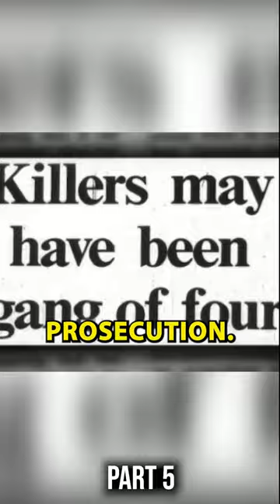DARK TRUTH ABOUT AN IFAMOUS CRIME FAMILY (PART 5)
The Pettingill family is a Melbourne-based criminal family, headed by matriarch Kath Pettingill. Family members have many convictions for criminal offences including drug trafficking, arms dealing and armed robberies.

Two of Kath Pettingill's sons, Victor Peirce and Trevor Pettingill, faced a murder trial for the 1988 Walsh Street police shootings, with both acquitted along with two fellow defendants. Victor Peirce's de facto wife, Wendy, later claimed that her husband planned and carried out the murders with the fellow accused. The family was furthermore involved in the infamous Melbourne gangland killings, where it suffered a major blow, with the death of one of its highest-ranking members, Victor Peirce, and resulting in its power being greatly weakened.

Animal Kingdom is an American drama television series developed by Jonathan Lisco. It is based on the 2010 Australian film of the same name inspired by the criminal Pettingill family created by David Michôd, who is an executive producer for the series, alongside Liz Watts, who also produced the movie. Animal Kingdom premiered on TNT on June 14, 2016, with the first season consisting of 10 episodes. Starting with the second season, each subsequent season consisted of 13 episodes. The second season premiered on May 30, 2017. The third season premiered on May 29, 2018. The fourth season premiered on May 28, 2019. The fifth season premiered on July 11, 2021. The sixth and final season premiered on June 19, 2022. The series concluded on August 28, 2022, after six seasons for a total of 75 episodes. It was the final scripted original series to air on TNT before the production of original programming was ceased.